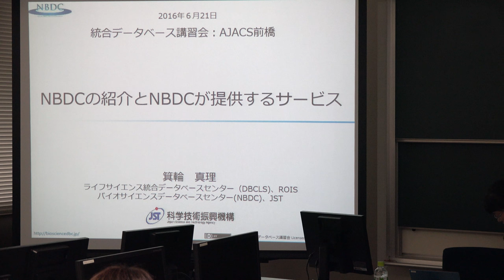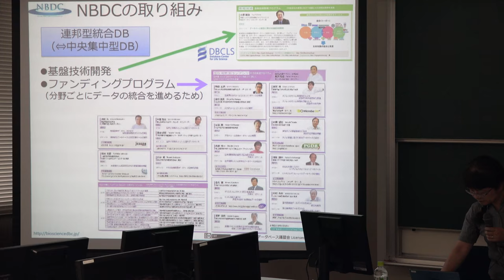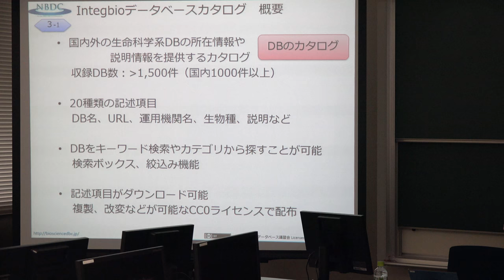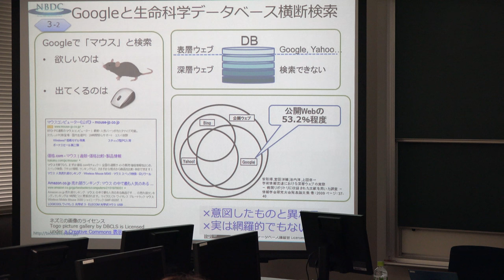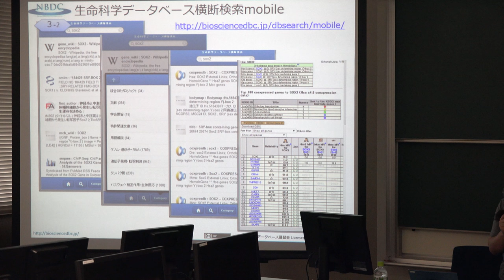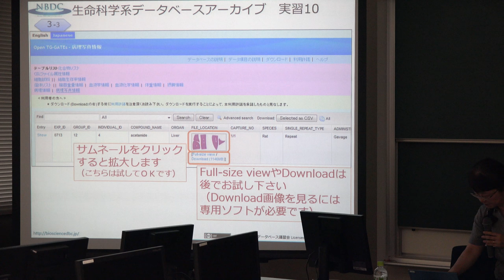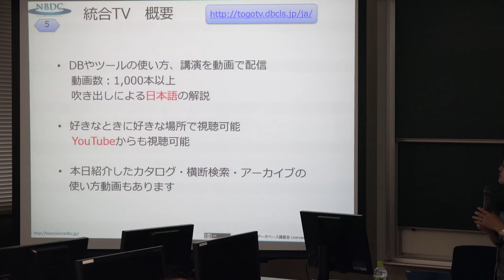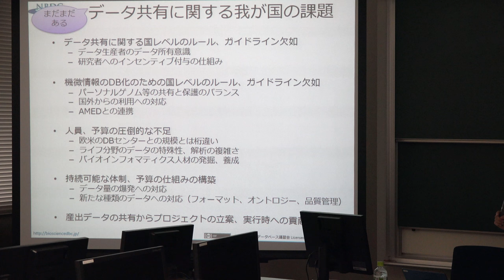NBDCの紹介とNBDCが提供するサービス@AJACS前橋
本日の統合TVは、2016年6月21日に開催された統合データベース講習会:AJACS前橋から、バイオサイエンスデータベースセンター (NBDC) / ライフサイエンス統合データベースセンター (DBCLS) 箕輪 真理 による「NBDCの紹介とNBDCが提供するサービス」をお送りします。約1時間13分です。